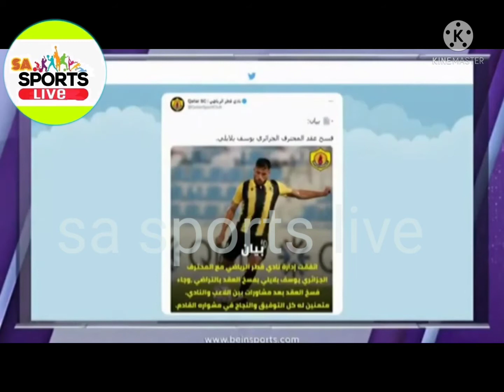تقرير بين سبورت عن فسخ يوسف بلايلي لعقده مع ناديه قطر القطري وهذا قبل النهائي المرتقب يوم السبت